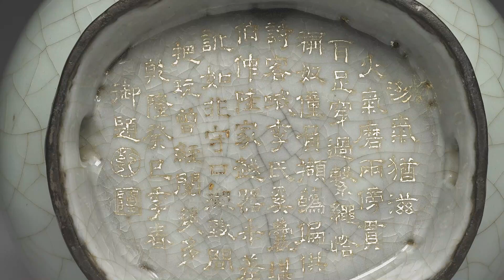如何区分南宋官窑与龙泉仿品？